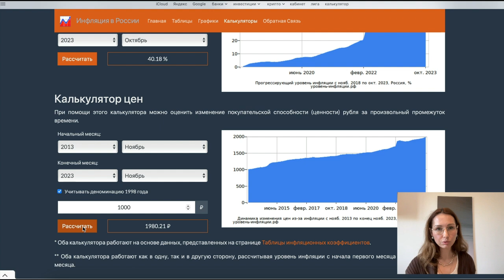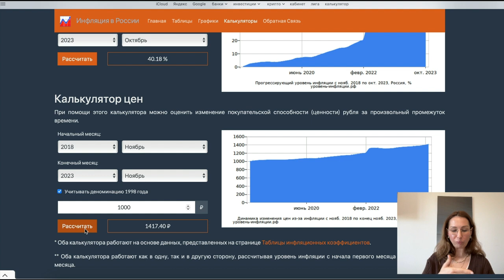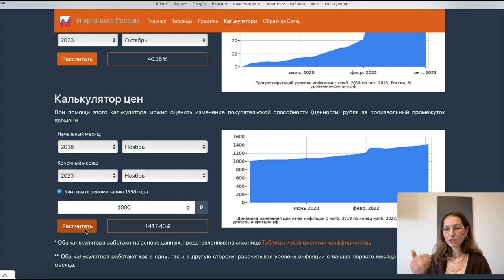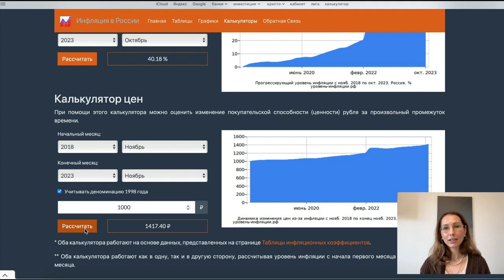Вы беднеете каждый год! Может, хватит?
Если ваша зарплата не растет на 100% за 10 лет, вы беднеете. И виной всему инфляция.
В видео показала, как пользоваться калькулятором инфляции и узнать свой реальный уровень дохода.
А как обгонять инфляцию и приумножать капитал - об этом расскажу на бесплатном обучении в январе. Переходите по ссылке, чтобы не пропустить 👇🏻

Тайминг:
00:00 – вступление
01:09 – насколько должны были вырасти доходы
04:20 – индексация дохода VS повышение дохода
08:30 – почему важно повышать доходы, а не сокращать расходы
10:47 – почему не получается прийти к финансовым целям
14:07 – полезное задание для вас